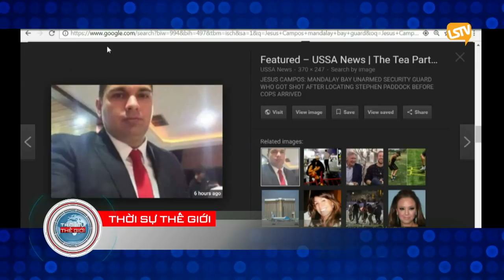thoi su the gioi 2017 10 05 part 2 4